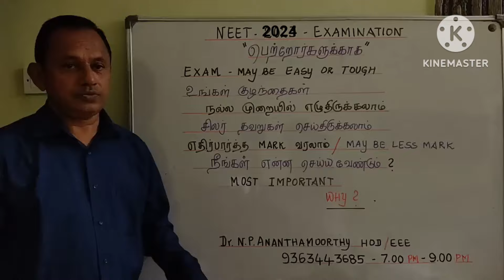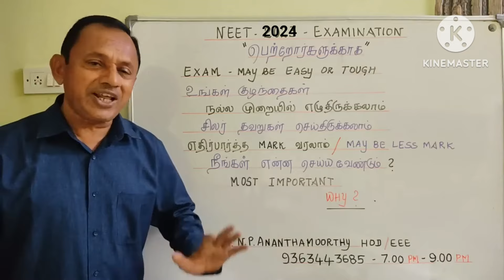NEET 2024 Examination | What after NEET Exam by Parents? | பெற்றோர்கள் என்ன செய்ய வேண்டும்?